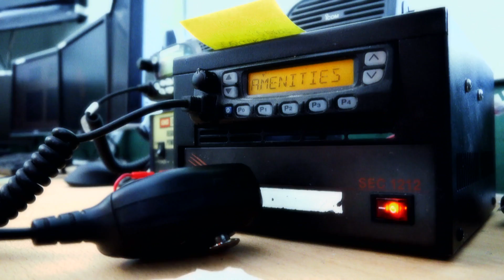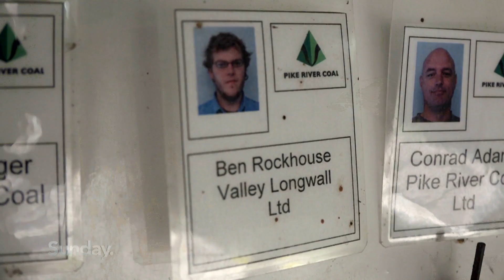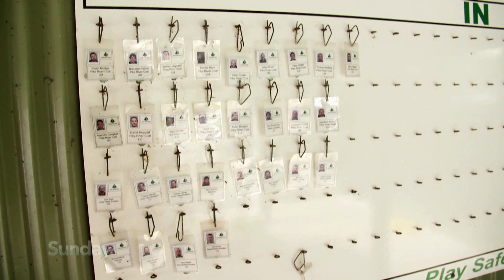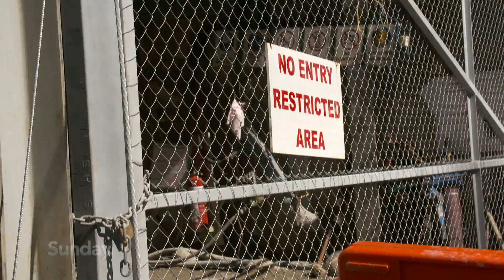The Return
Daniel Rockhouse was the hero of the Pike River disaster - one of only two men to escape the fiery death-trap.

But surviving the tragedy was just the beginning of Daniel's journey. He has struggled to cope with the loss of his brother Ben, and 28 other mining mates.

Now, Daniel is doing the unthinkable: he's heading back underground. How will he cope? And what really happened at Pike River?